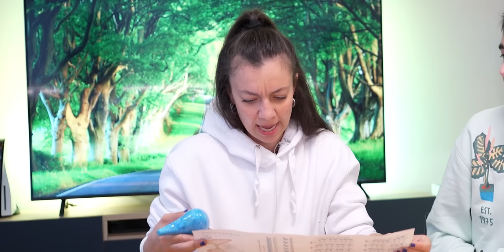Ceyda Kasabalı'ya Çin'den Hediyeler! Toplu Paket Açılışı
Bu hafta Noluyo Ya kanalından tanıdığımız Ceyda Kasabalı'ya Çin'den hediyeler videosu ile birlikteyiz. Ceyda'nın beğeneceğini düşünerek aldığım ürünlerin paketini birlikte açıyor ve puanlıyoruz. Bu videoda kamera arkasında Fırat Albayram da bize eşlik ediyor. İlginizi çeken ürün olursa aşağıda online alışveriş linklerini bulabilirsiniz, iyi seyirler!